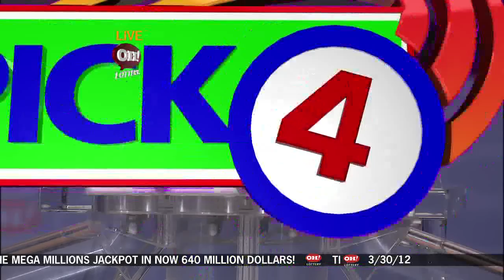DrawingResults-03302012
Pick 3, Pic 4 and Rolling Cash 5